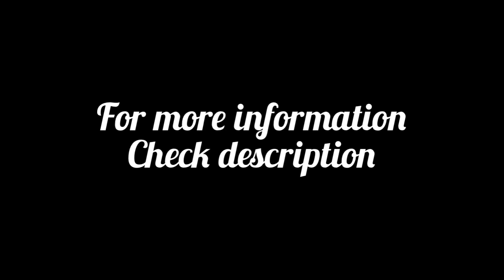Travelling KPK | Balakot | Kaghan valley | Kewai Waterfall EP04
Balakot (Urdu: بالاکوٹ‎)

is a town in Mansehra District in the KhyberPakhtunkhwa province of Pakistan. The town was destroyed during the 2005 Kashmir earthquake, but was later rebuilt with the assistance of the Government of Pakistan and Saudi Public Assistance for Pakistan Earthquake Victims (SPAPEV),[1] a Saudi relief organisation. Balakot also serves as a hub for tourists visiting Northern Areas.

Kaghan Valley (Urdu: وادی کاغان‎)

is an alpine valley located in the Mansehra District of Khyber Pakhtunkhwa, Pakistan.[1][2][3] The valley covers a distance of 155 kilometres (96 mi)[4] across northern Pakistan, rising from its lowest elevation of 650 m (2,134 ft) to its highest point at the Babusar Pass around 4,170 m (13,690 ft).[5] Landslides triggered by the devastating 2005 Kashmir earthquake destroyed many passes leading into the valley, though roads have since been largely rebuilt. The Kaghan is a highly popular tourist attraction.

Kiwai Waterfall

Kewaiwaterfall, shogran valley. Kiwai is a union council of Mansehra District of Khyber Pakhtunkhwa province of Pakistan.It is located on the way to Kaghan Valley. Payee Lake is accessible via Kiwai passing through Shogran by a jeep track.

I am Mairaj Mureed, a  photographer, vlogger, and Film Maker based in district Kech, Makran Balochistan. I always explore you the beautiful and unseen stories of Balochistan through films & vlogs.

Note; Feel free to query at anytime and join me in my Instagram family.